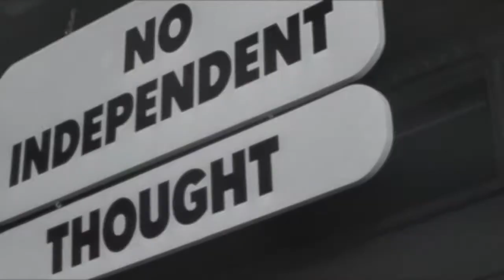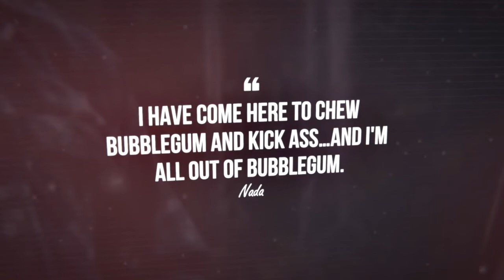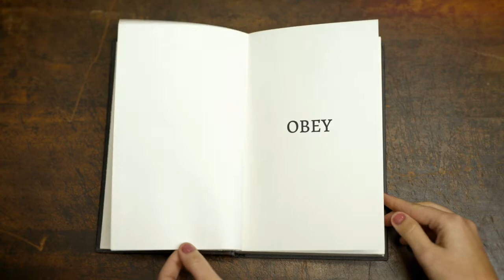They Live - Episode Teaser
We will be reviewing John Carpenter's cult-classic, "They Live" with the great, Bob Murphy of the Bob Murphy Show.

The episode will release on Monday, November 16th.

Look for it at the Launch Pad Media, where they are always launching new ideas in your direction

Reel Unconventional Film Analysis.

We use movies as a starting point for people who may not be familiar with this way of thinking.

The point is to show what anarchy actually is with instances that are presented in film.